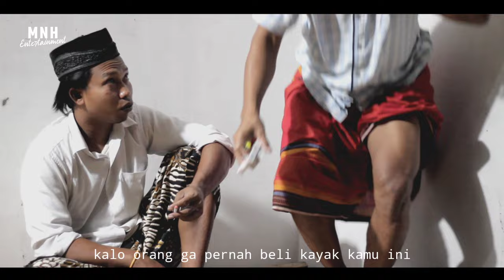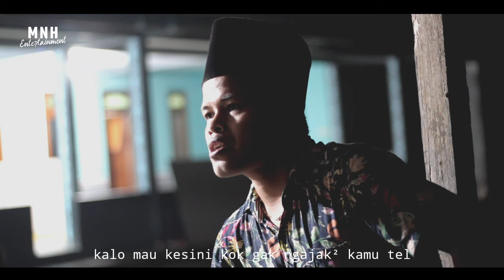ABHENTAAN EBUDIH | FILM KOMEDI-FILM PENDEK | MNH Entertainment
Jangan lupa temen folow ig saya @muchsin_nasirhabibah
Dan jangan lupa subsribe like dan komin
Karna komintar kalian semua akan kami jadikan pembelajaran untuk video selanjutya